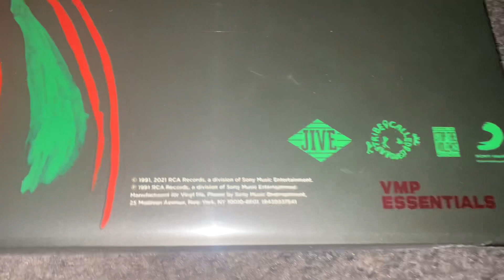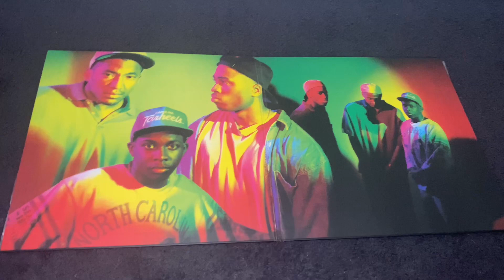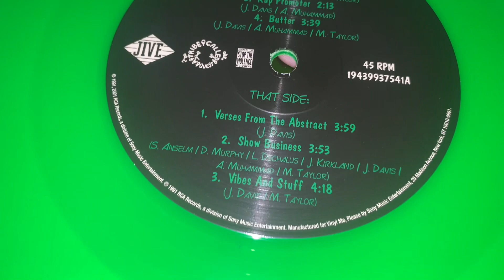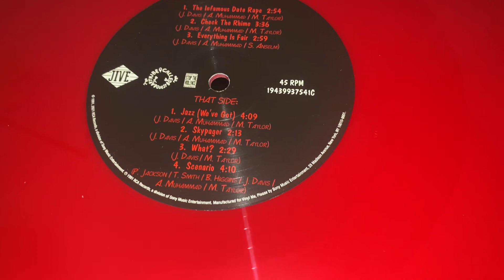A Tribe Called Quest - The Low End Theory Vinyl Record LP Unboxing